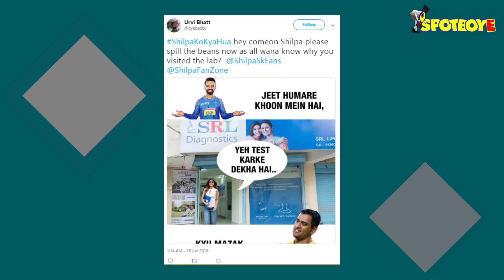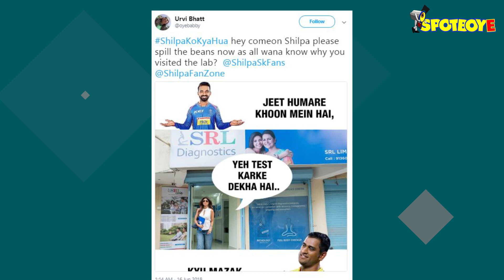Shilpa Shetty Spotted Outside A Pathology Lab; ShilpaKoKyaHua Trends, Memes Go Viral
Memes of Shilpa Shetty are going viral like crazy and ShilpaKoKyaHua trends as she was spotted exiting a diagnostic lab and holding the reports in her hands...